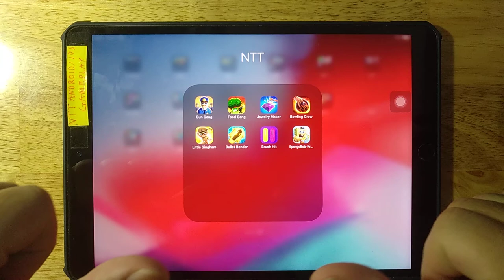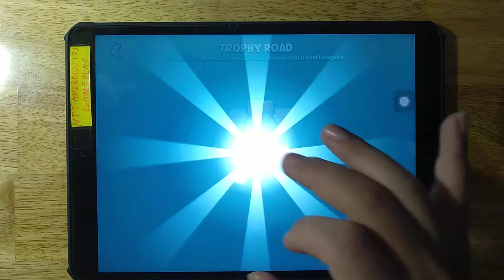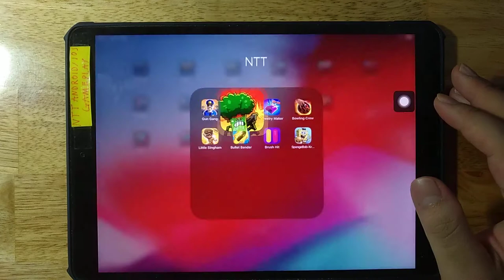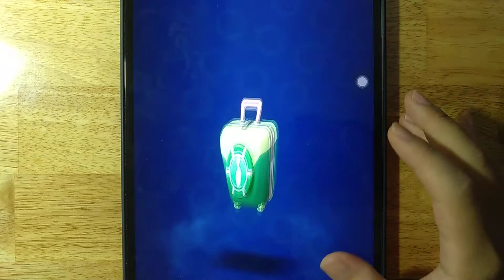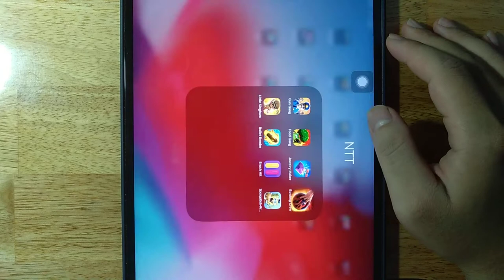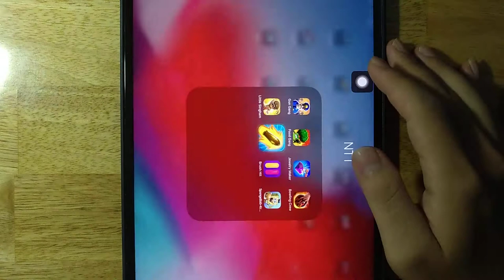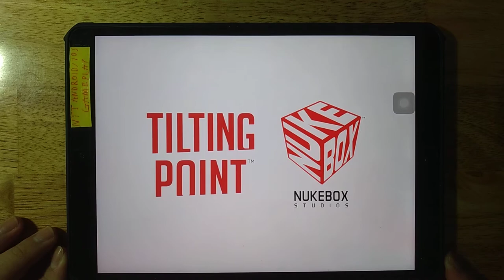Gun Gang,Food Gang,Jewelry Maker,Bowling Crew,Little Singham,Bullet Bender,Brush Hit,SpongeBob Krust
Gun Gang,Food Gang,Jewelry Maker,Bowling Crew,Little Singham,Bullet Bender,Brush Hit,SpongeBob Krusty

Android GamePlay
iOS GamePlay
iPad GamePlay
GamePlay Walkthrough